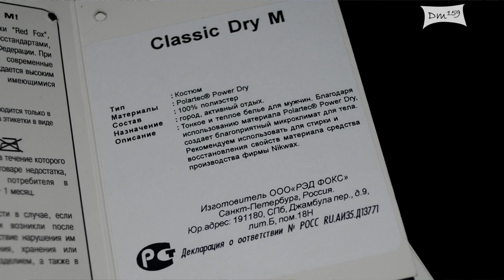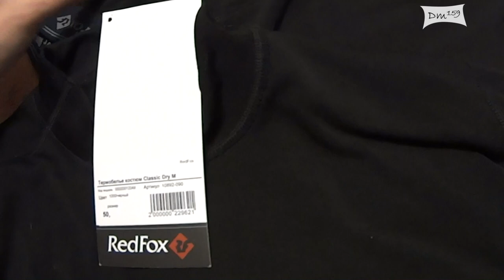Термобелье влагоотводящее RedFoxClassicDryM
Первые впечатления!
Еще в видео не сказал - заметил интересную особенность...когда идешь/бежишь ногам немного прохладно..как будто поры на белье открыты..когда останавливаешься..с задержкой в пару секунд - ногам становится тепло...как будто что то их обволакивает... раньше я таких свойств организма не замечал..может действительно "умное" термобелье??